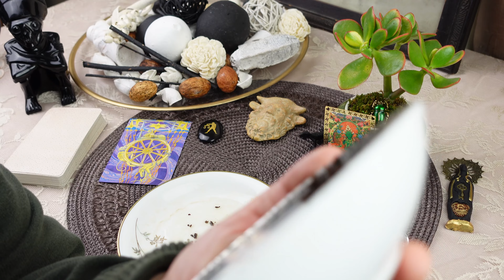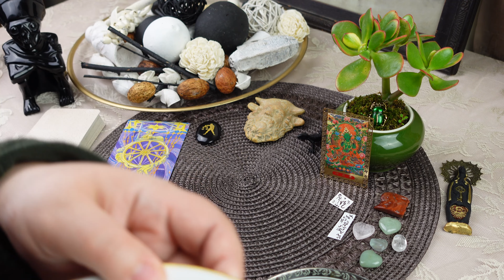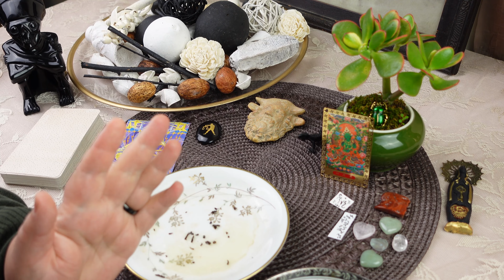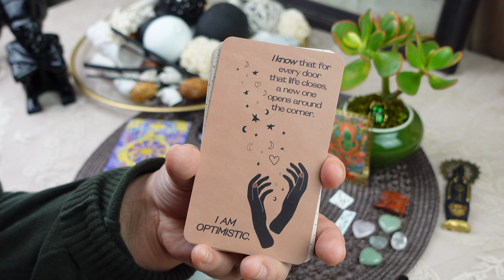LIBRA: A Dream Within A Dream! ✨ It is ALL Possible Here! // tea leaf reading horoscope ASMR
Personal readings

ULA